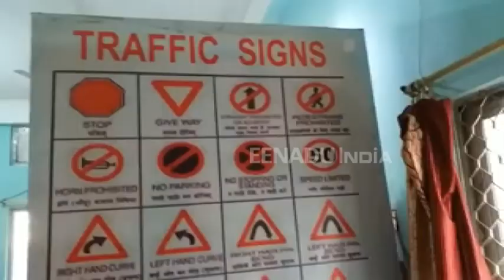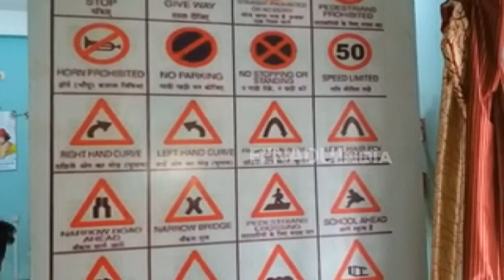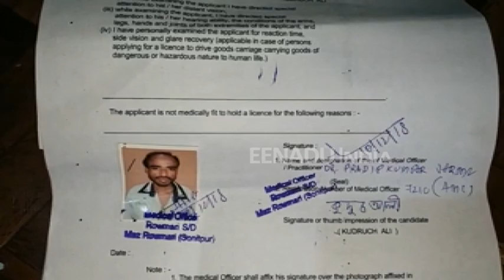পৰীক্ষা দিবলৈ গৈ ৰঙা ঘৰৰ আৰক্ষী হ'ল এজন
তেজপুৰৰ জিলা পৰিবহণ বিষয়াৰ কাৰ্যালয়ত আজব ঘটনা। বেলেগৰ নামত ড্ৰাইভিং লাইচেঞ্চৰ পৰীক্ষা দিবলৈ গৈ ৰঙা ঘৰৰ আলহী হ'ল এজন ব্যক্তি।
তেজপুৰৰ জিলা পৰিবহণ বিষয়াৰ কাৰ্যালয়ত ড্ৰাইভিং লাইচেঞ্চৰ পৰীক্ষা চলি থকাৰ সময়ত কুদ্দুছ আলি নামৰ প্ৰাৰ্থীৰ পৰিৱৰ্তে উপস্থিত হ'ল শিৱ অধিকাৰী।